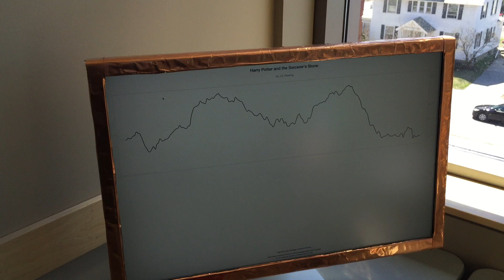Measuring the happiness of real books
The @hedonometer in real life—Plug and play with @andyreagan.